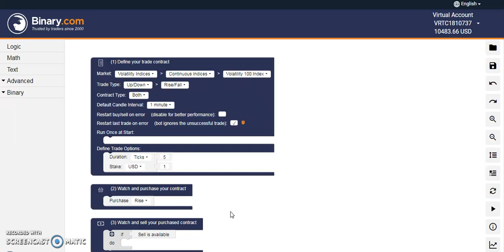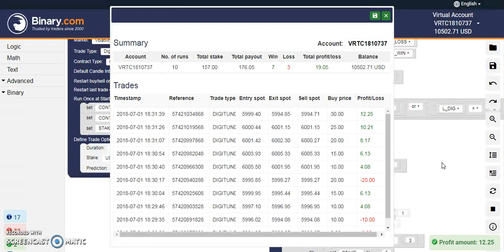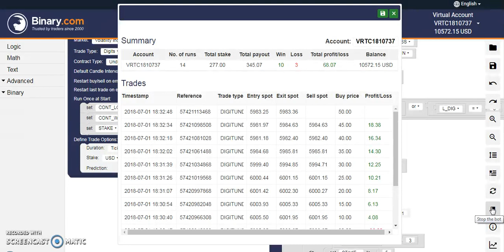DIGITUDE TRADING BOT 88% win rate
GET THIS BOT FOR FREEEE!!!